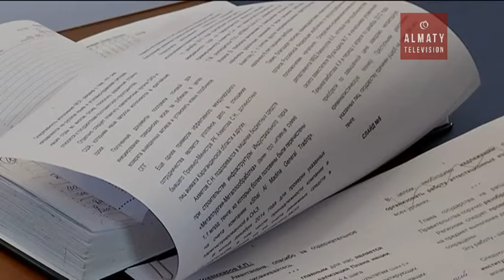«Бәйтерек Development» АҚ ұлттық қор қаржысын жымқырып келген (08.02.17)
Сорақысы сол ұрлық әрекеттерін еш қиналмай  жасауға барлық жағдай жасалған. Лауазымды тұлғалар қап-қап қаражатты өз шоттарына аударумен ғана айналысқан.